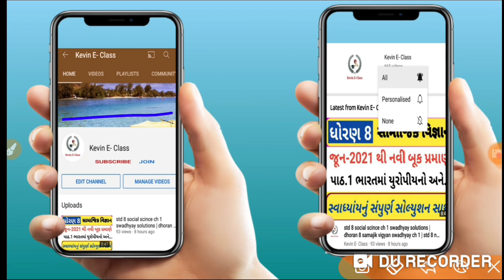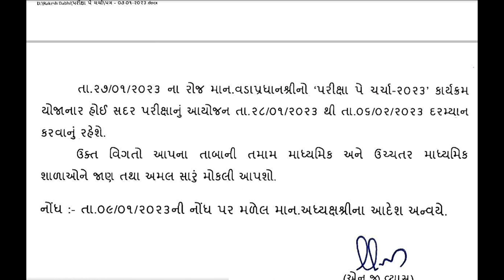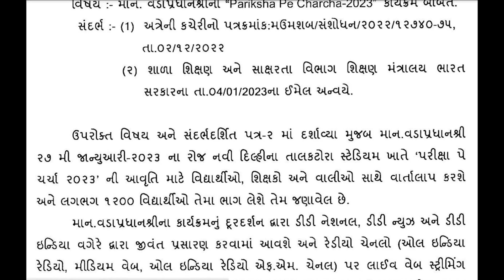BREKING NEWS : ધોરણ 9 થી 12 પરીક્ષામાં ફેરફાર | std 9 to 12 Exam Date Change |હવે ક્યારે યોજાશે જાણો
Std 9 to 12 Second Exam Date Change 2023 | ધોરણ 9 થી 12 માટે પરીક્ષા તારીખ બદલાઈ | હવે ક્યારે યોજાશે